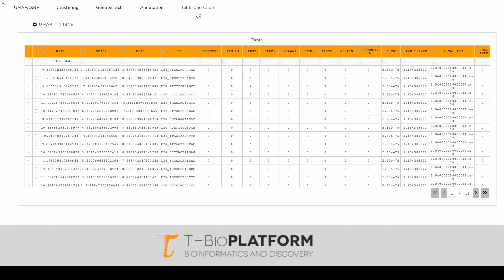Single Cell RNA-Seq Data Analysis: Dashboard for Visual Exploration on T-BioInfo (server.t-bio.info)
In this video, you will see a preview of our new dashboard for visual exploration of complex RNA-Seq data at the single cell level. The dashboard can be used to investigate clusters, annotation, as well as marker genes for specific cell types.